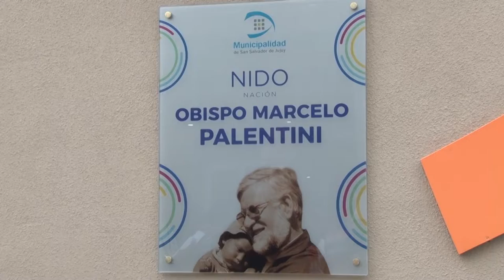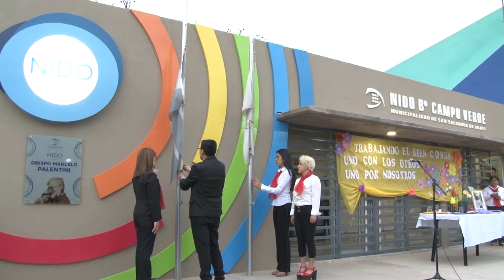NIDO Campo Verde: lleva el nombre del Obispo Palentini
Con mucha emoción, realizamos la ceremonia imposición de nombre “Obispo Marcelo Palentini” al NIDO de Campo Verde. El padre pastor misionero y gran ciudadano supo demostrar su amor por la provincia y por todos los feligreses.

GERARDO MORALES
Gobernador de Jujuy